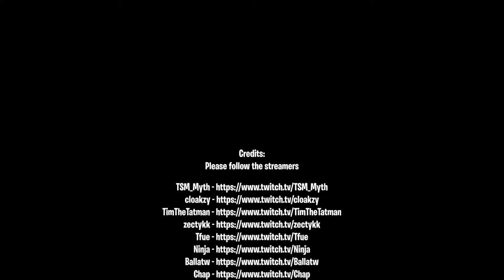Fortnite Elite TV. Fortnite Funny Moments # 81